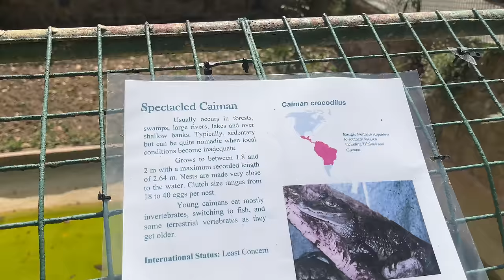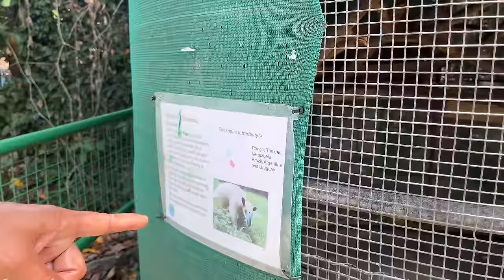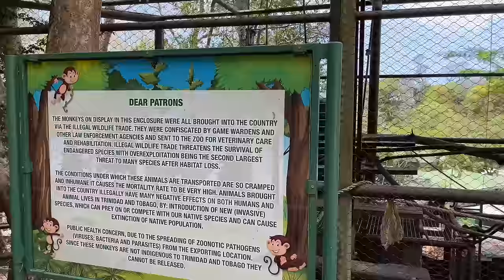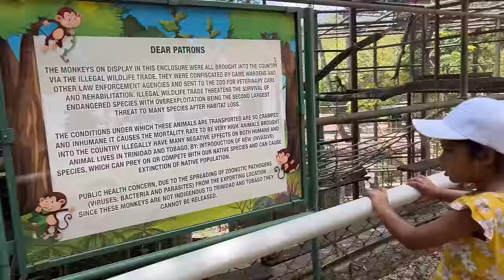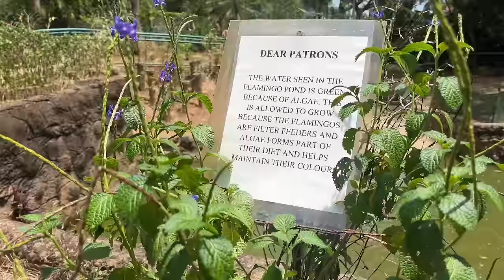emperor valley zoo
My books are on Amazon.com:
👉 90 Days of Violence
👉 oOh My Testicles!
👉 The Ghost of Caura